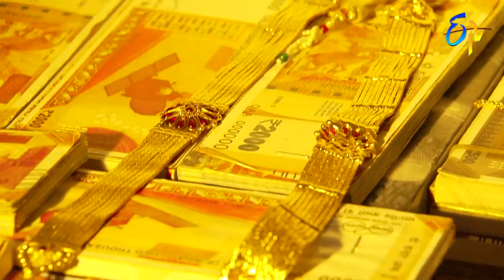Lahiri Lahiri Lahirilo | 17th March 2020 | Full Episode No 464 | ETV Telugu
Ramana secretly enters into Shiva Ganga's house and finds her and Devaraju's photograph in her locker. Manikyam shares a fake story with Shiva Ganga.